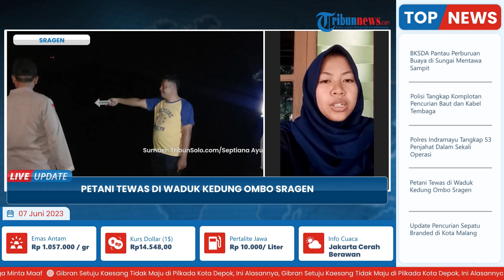Pamit Cari Rumput, Petani Ditemukan Tewas Tenggelam di Dasar Waduk Kedung Ombo Sragen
TRIBUN-VIDEO.COM - Seorang petani ditemukan tewas tenggelam di Waduk Kedung Ombo, Sragen, Senin (5/6/2023).

Korban diketahui bernama Widodo (57) warga Kecamatan Miri.

Pada Senin (5/6/2023) korban berangkat dari rumah untuk mencari rumput di area sekitar Waduk Kedung Ombo sekira pukul 16.00 WIB.

Namun hingga petang korban tak kunjung pulang. (*)